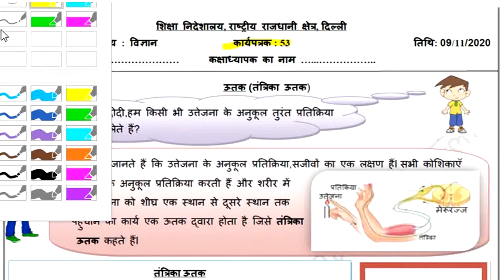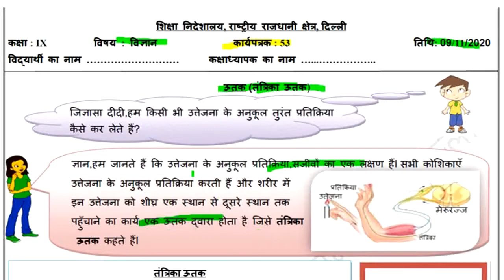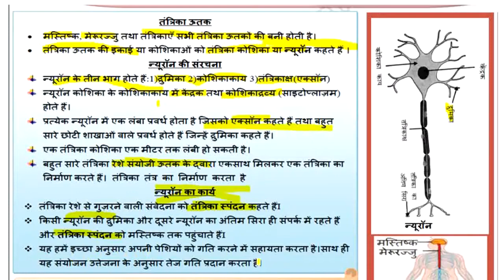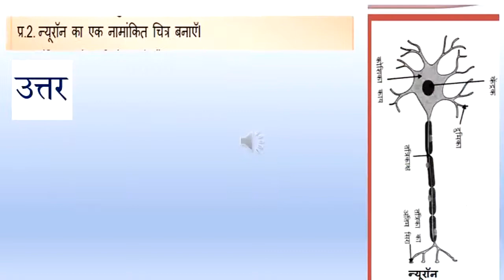worksheet 53 class 9 science solution with explanation (09.11.2020) doe | Hindi Medium | english 👇👇👇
Worksheet 9 class maths 53 worksheet  09/11/2020 maths class 9 Hindi medium

Worksheet 53 maths class 9// class 9 work sheet 53 maths // maths worksheet 53 class 9 09/11/2020